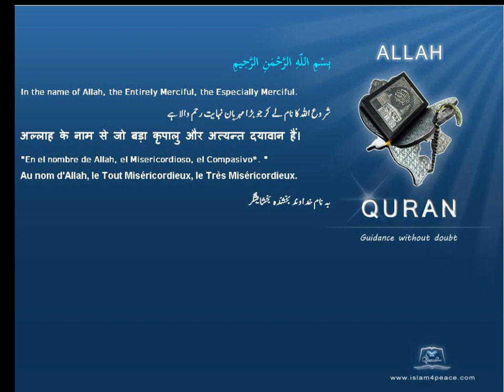Quran by Theme Turkish Rabbis Islam4Peace com